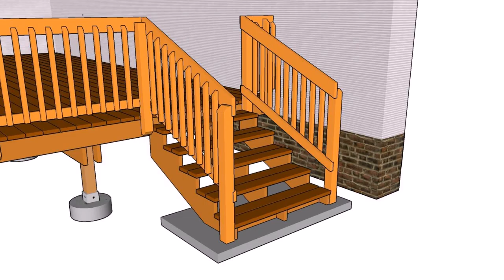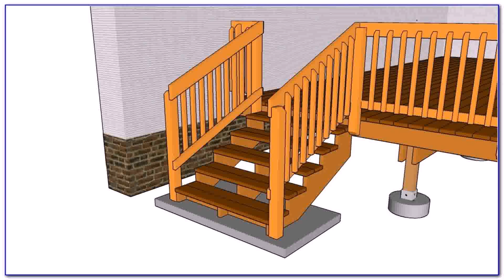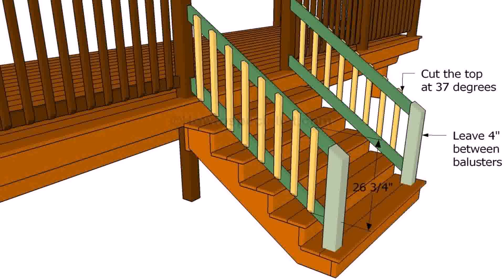Deck Stair Railing Design